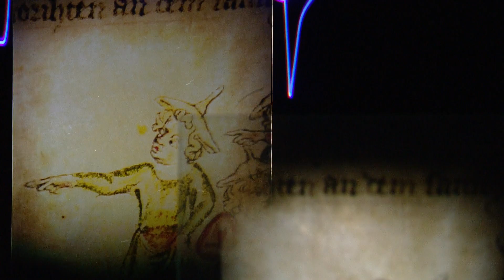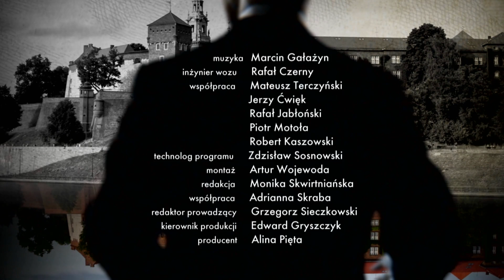Z WIDOKIEM NA WAWEL 51 „Gdy się Chrystus rodzi H 264